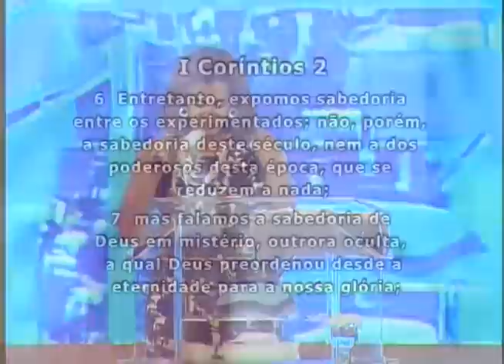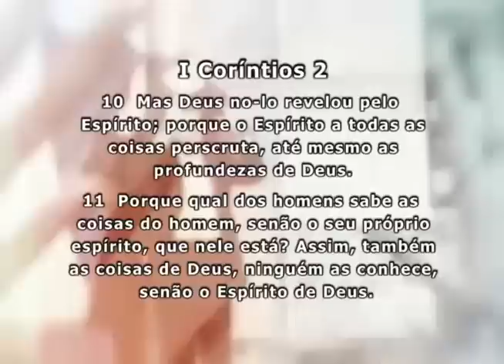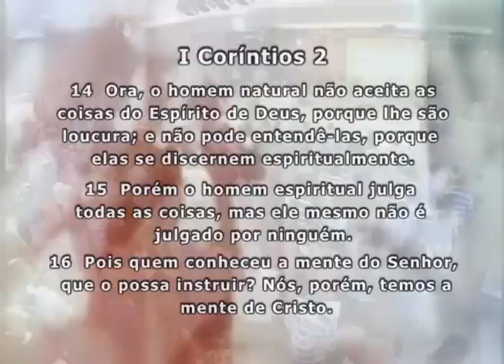02/02/2014 - Celebração - 10h - A mente perseverante de Calebe - Bispa Sonia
Culto gravado no dia 02/02/2014, às 10h
no Renascer Hall em São Paulo.
Ministração com Bispa Sonia Hernandes
Texto Base: 1Coríntios 2.6-16
Seja um colaborador desta obra, acesse: